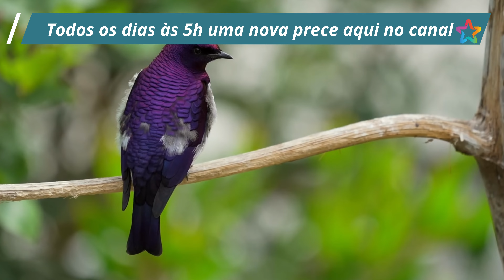RESPOSTA | Coletânea de Preces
Resposta | Emmanuel | Chico Xavier | Livro: Busca e acharás